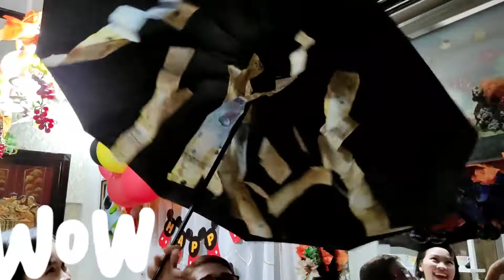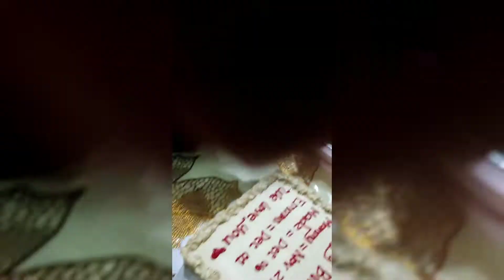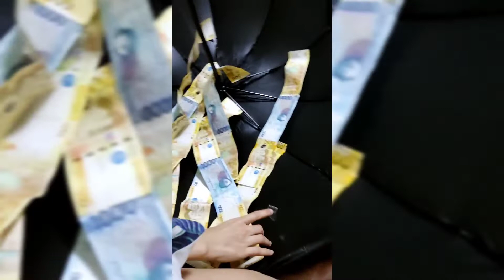Mommy Melinda 67th Emman 4th Madz 36th birthday Dec 1 2021